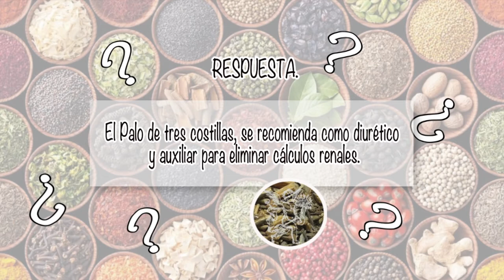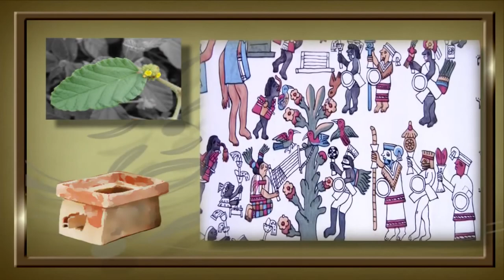NUTRIBELLA - PROPIEDADES DEL CARDAMOMO con A.H. SINUHÉ MARTINEZ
En nuestro programa NUTRIBELLA nuestro Asesor Herbolario nos habla sobre: PROPIEDADES DEL CARDAMOMO